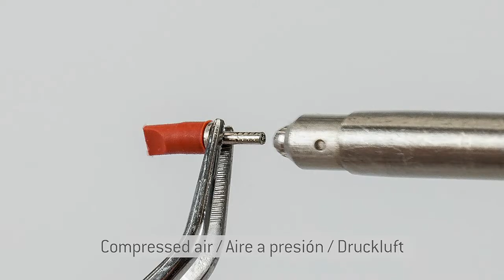Cleaning replacing the water filter of Alegra dental turbine handpiece